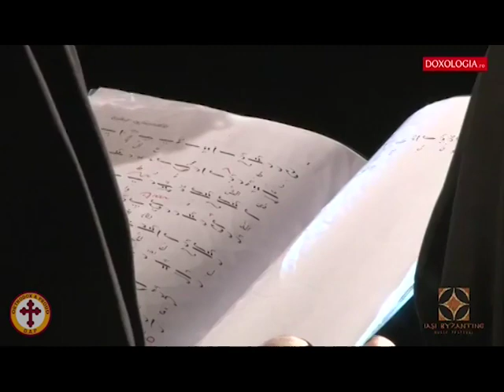Orthodox Byzantine chants: Doxology, Δοξολογία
(You can donate as little as $1.49 for a Bronze Level Membership.)
We are so grateful for your support! We couldn't do this without you.
Your dedication and engagement mean the world to us.
It's your views, comments, likes, and shares that inspire us to keep creating and delivering the best content we can.
As we continue on this journey together, we promise to keep striving to provide you with entertaining, informative, and engaging content that you'll enjoy.
Doxology, Choir of Monks of the Monastery of Hamatoura in Romania
الذكصولوجيا، جوقة رهبان دير حماطورة في رومانيا
Doxology | Δοξολογία | Greek & Arabic | Ajam Kurd
ذوكسولوغيا مطولة حجاز كار، باللغتين العربية واليونانية
God bless Protopsalti Mitri el Murr soul
رحم الله روح البروتوبسالتي متري المر
Credits
▪ Video by @Walid.Ziadeh | Orthodox Adherence